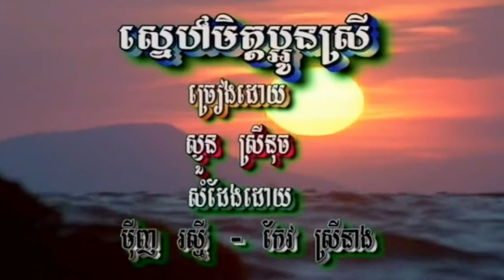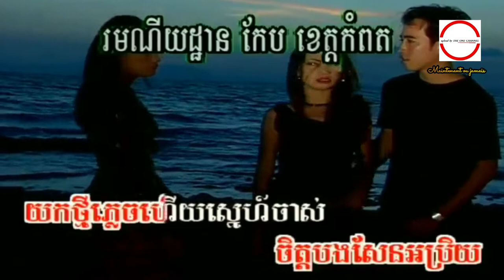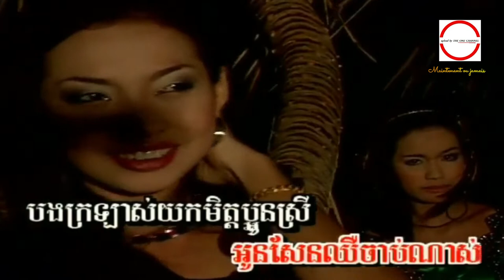ស្នេហ៍​មិត្ត​ប្អូនស្រី ច្រៀងដោយ ស្ងួន ស្រី​នុច HD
ស្នេហ៍​មិត្ត​ប្អូនស្រី ច្រៀងដោយ ស្ងួន ស្រី​នុច HQ VSS¯50.79 ស្ងួនស្រី​នុច